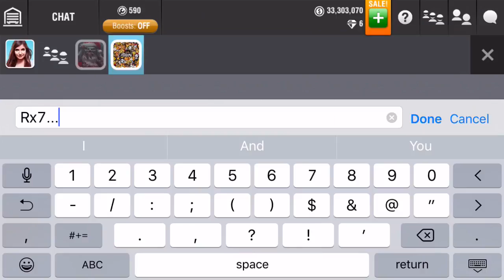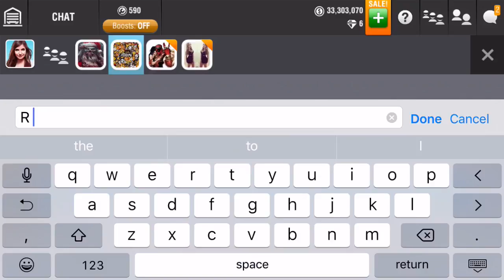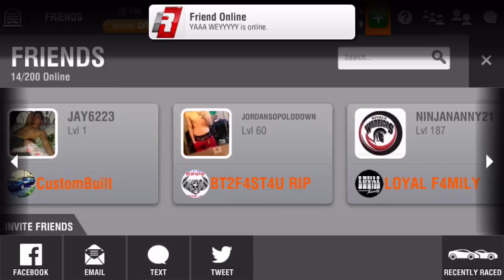Racing Rivals Trading Part 13 | NEW Lamborghini Gallardo ST Stratadale!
I love this car! Also, my iPhone app works again!